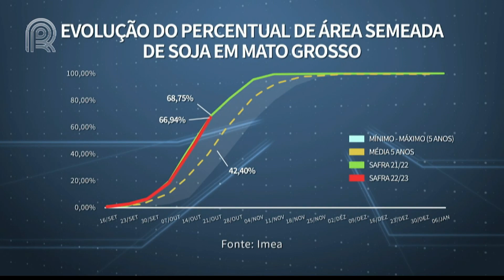Soja: plantio em Mato Grosso avança em mais de 66% da área | Canal Rural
Região oeste do estado atingiu 82,38% da área, registrando um avanço semanal de 27,43 pontos percentuais.